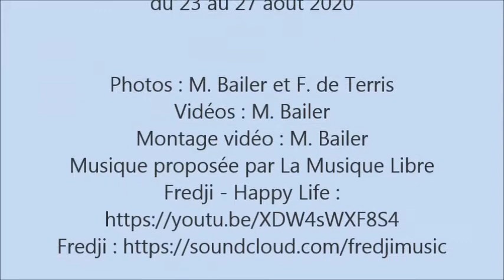Lourdes 2020 - Jour 1 (23 août 2020)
23 août 2020 : 1er jour du pèlerinage à Lourdes 2020